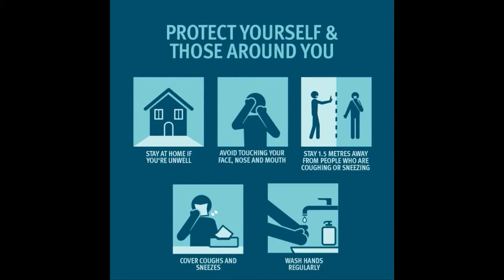Bon Jovi - Always - 2 Quitars